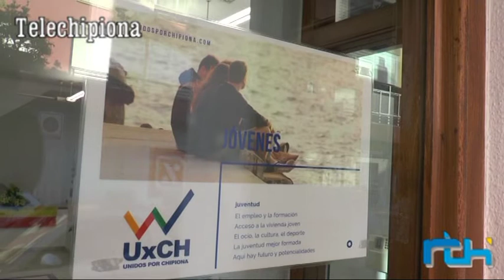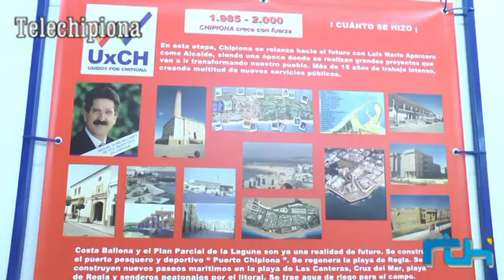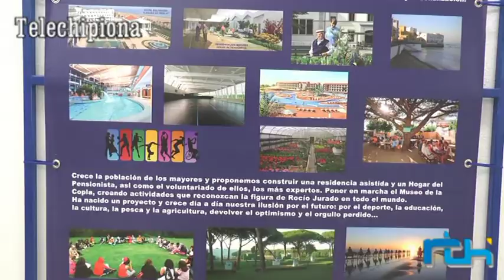Informativo 29 de junio de 2018, Telechipiona.